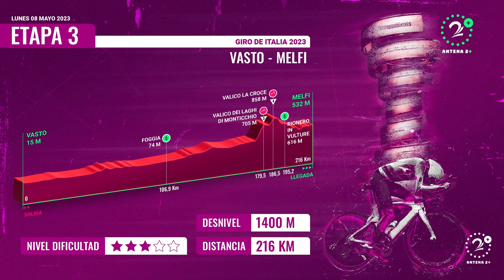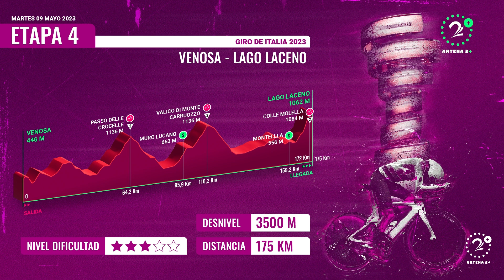La etapa 3 volvió a seleccionar a los candidatos al título del Giro de Italia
Se cumplió la tercera etapa del Giro de Italia 2023 con la victoria de Michael Matthews; Remco Evenepoel le sacó otro segundo a Roglic; los dos son los principales favoritos al título de la carrera.